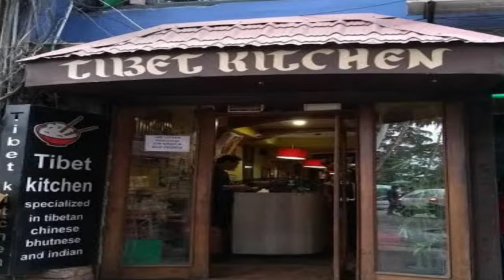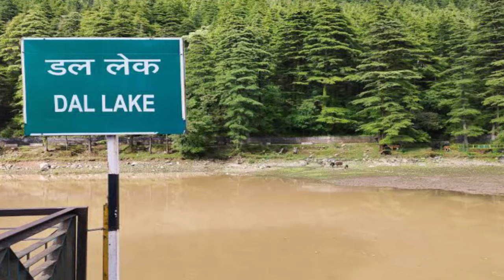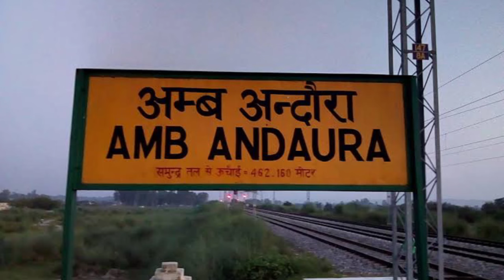dharamshala mcleodganj tour, hotels, places to visit, restaurants, how to reach, budget for trip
delhi to dharamshala hrtc bus
volvo bus
gaggal airport kangra
pathankot cantt station to dharamshala
main square market dharamshala
places to visit in dharamshala
hotels in dharamshala
bhagsu nag temple
bhagsu nag waterfall dhramshala
dharamkot dharamshala
dalai lama temple dharamshala
dal lake dhramshala
dhauladhar range
kangra range
war memorial
dhramshala cricket stadium
ropeway skylink dharamshala
st john church dharamshala
naddi view point dharamshala

himachal k 6 shaktipeeth